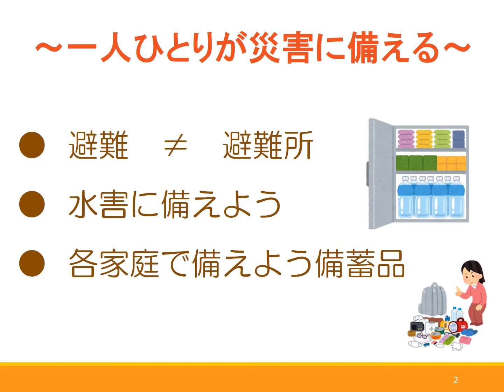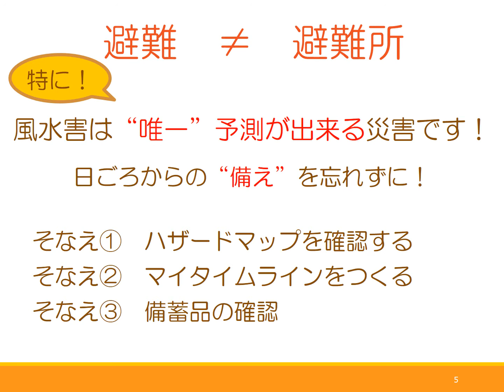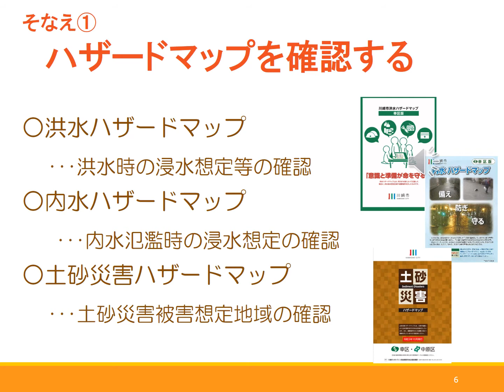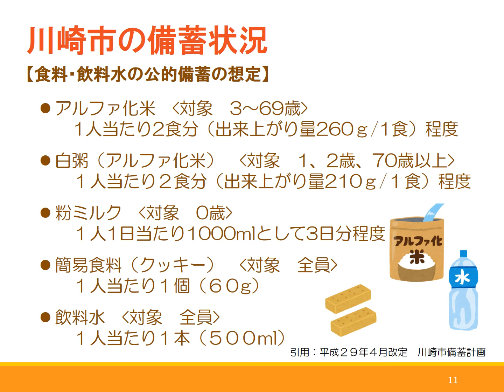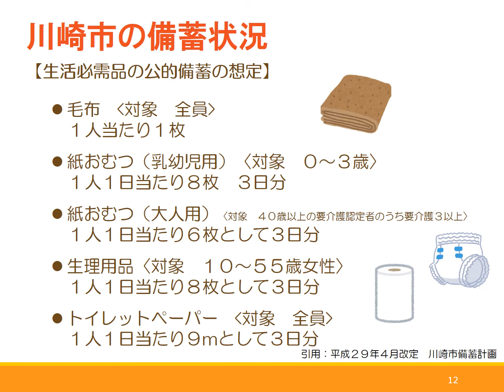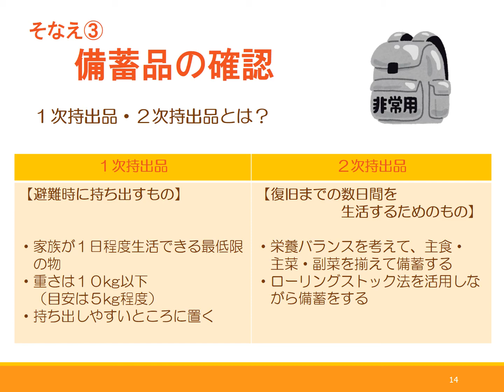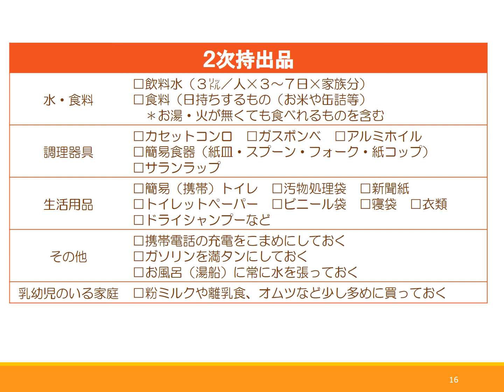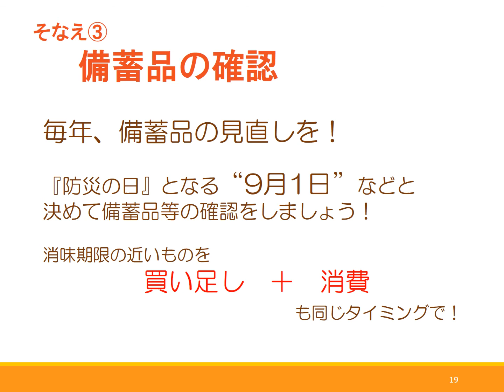あなたの頼りになるのはいつものそなえです！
防災の基本や備蓄などの災害時への備えについての説明動画です。